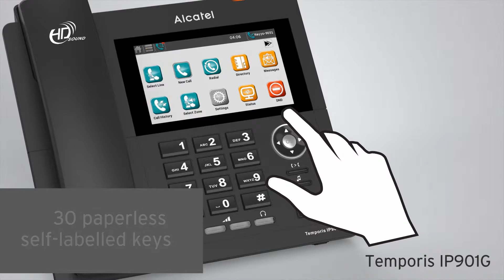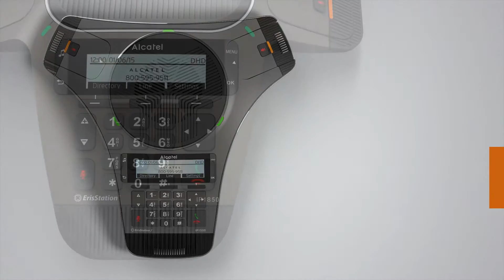IP phones of Alcatel Home & Business - March 2017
Discover the full range of Alcatel Home & Business VoIP phones!